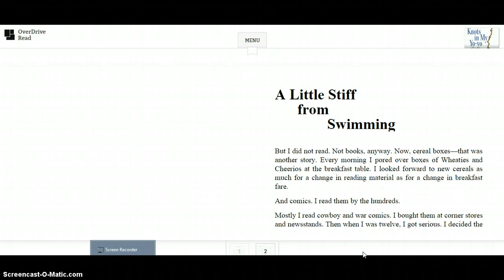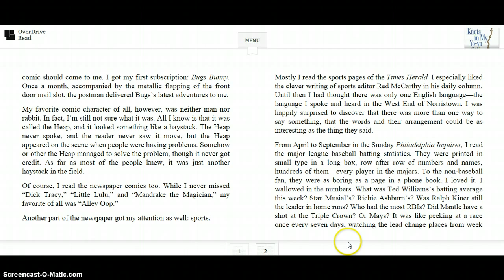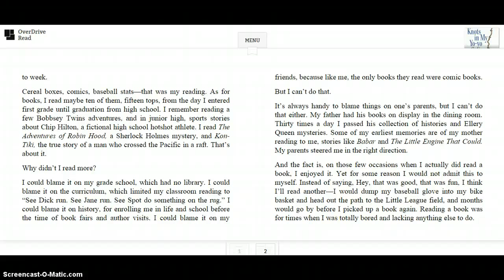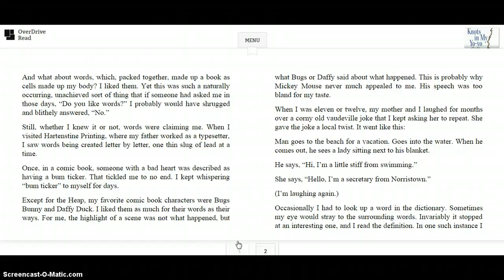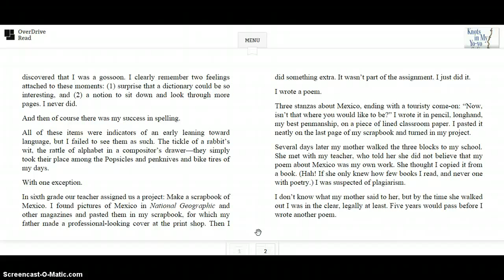Ch 17 Knots